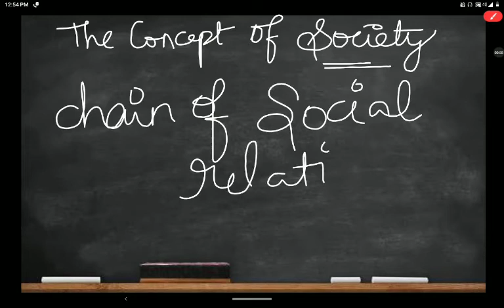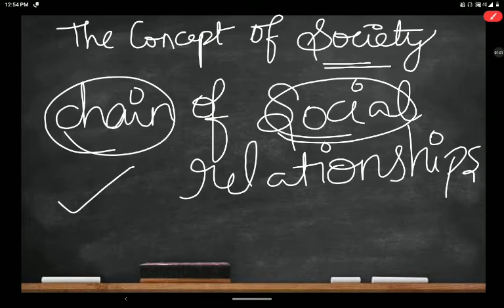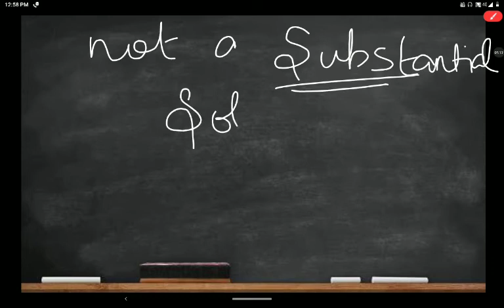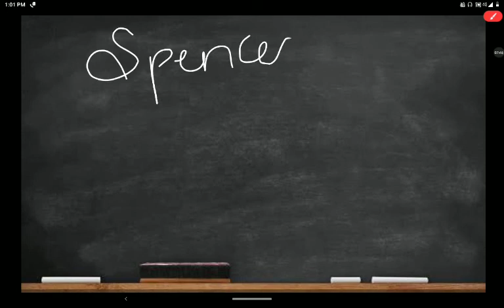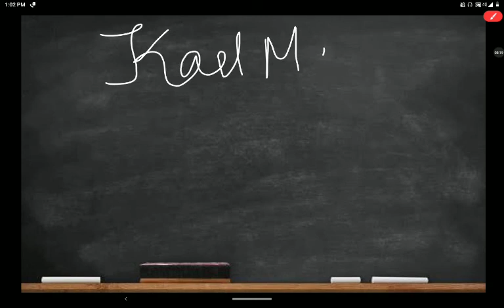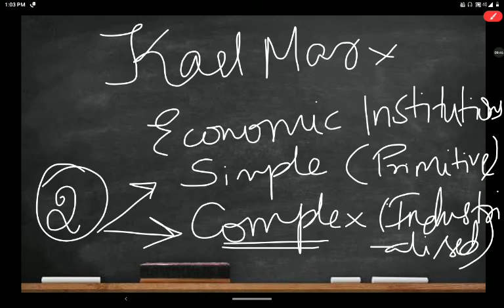What is Society?| Sociology Optional| IGNOU| UPSC | Tamil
In our Channel we are Planned to Provide you clear cut concepts regarding Sociology (UPSC Optional)
This vedio reference is from IGNOU BA Material
In this vedio you can get Insights related to THE CONCEPT OF SOCIETY and TYPES OF SOCIETY